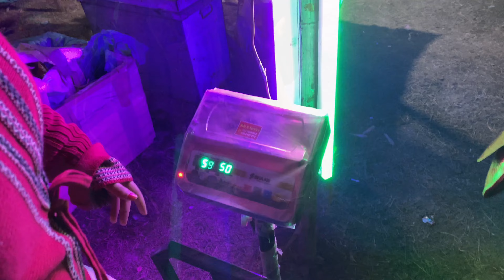বিয়ের কেনাকাটি শুরু হয়ে গেল 😍||বাড়িতে ইতু পুজো হলো